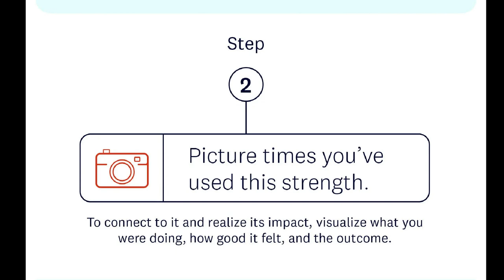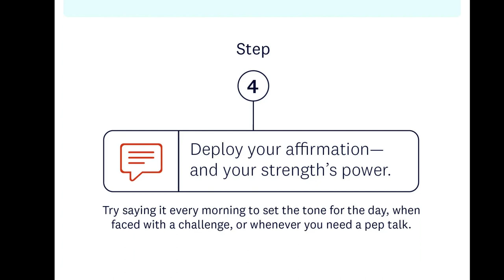WEEKLY WW WEIGH IN - I'M COMING TO TERMS WITH IT..... 120 POUNDS LOST!! - WEIGHT WATCHERS!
HAPPY FRIDAY! I'm coming to terms with what's going on. Let's talk about my week, the WW workshop topic and my weigh in!! How was your week? Enjoy! XO

$30 OFF!!

🎉NUTRITION CHANNEL!!!

Code- jennswwjourney

Code- jennswwjourney